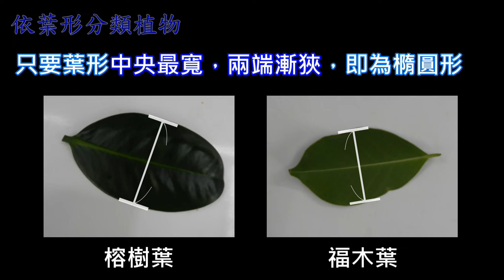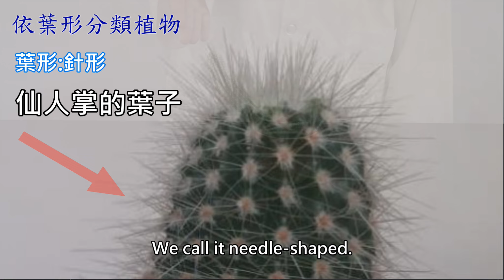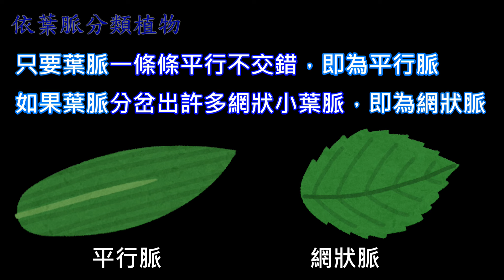3-1-1A Classification of plants(1)Observation of leaves-Experimental Demonstration